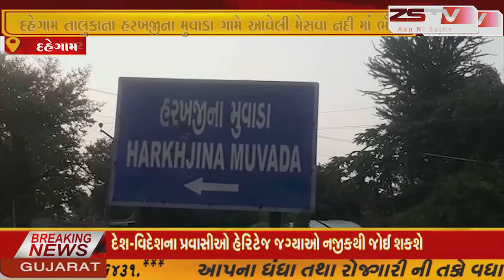દહેગામ તાલુકાના હરખજીના મુવાડા ગામે આવેલી મેસવા નદી માં ભેંસો ચરાવવા જઈ રહેલ એક યુવાન ડૂબી